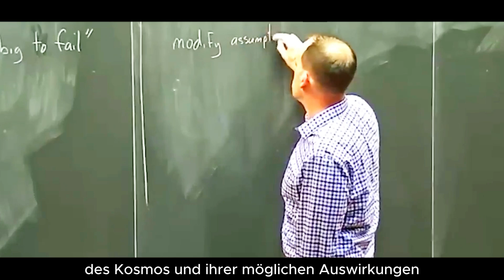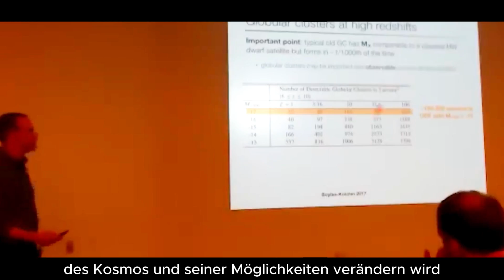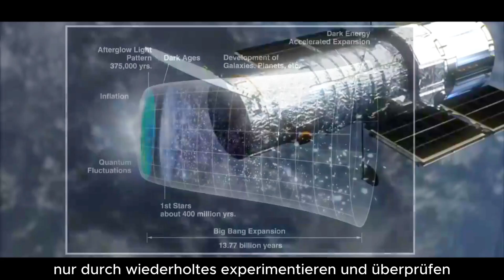Neil deGrasse Tyson: "Webb-Teleskop sah Schwarze Löcher aus früherem Universum erschaffen unseres"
Entdeckungen im Universum enthüllen eine neue Ära der kosmischen Wissenschaft! Neil Degrasse Tyson, eine faszinierende Persönlichkeit in der Astrophysik, präsentiert aufregende Enthüllungen über schwarze Löcher aus vergangenen Universen. Erfahre in diesem Video, wie das Webb-Teleskop die Grenzen unseres Verständnisses des Kosmos erweitert hat. Tauche ein in die faszinierende Welt der Astrophysik, während wir über geheimnisvolle Portale zwischen den Universen, interdimensionale Hypothesen und die Auswirkungen auf unsere eigene Existenz diskutieren. Begleite uns auf einer Reise durch die Forschung und Phantasie, die die Grundlagen unserer kosmischen Realität neu zu definieren scheint. Bereite dich darauf vor, den Schleier der kosmischen Geheimnisse zu lüften und über die faszinierenden Möglichkeiten des Universums zu spekulieren!